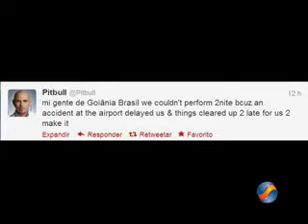Confusão no show do Gusttavo Lima e Pitbull